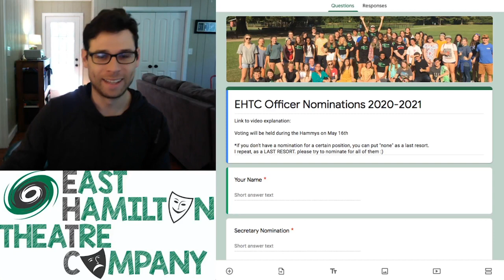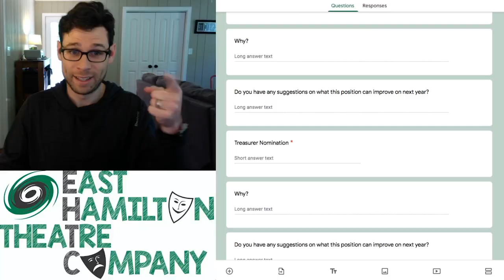EHTC 2020 Officer Nominations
EHTC meeting on ZOOM at 7PM, May 9th - Hammy Awards Nominees will be announced and we will start voting!